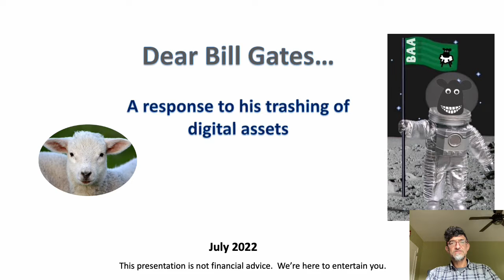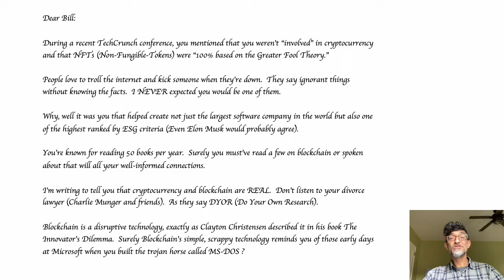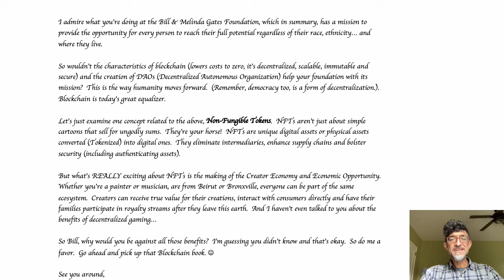Letter to Bill Gates 07'22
This is a letter in response to recent comments Mr. Gates made at a TechCrunch conference.